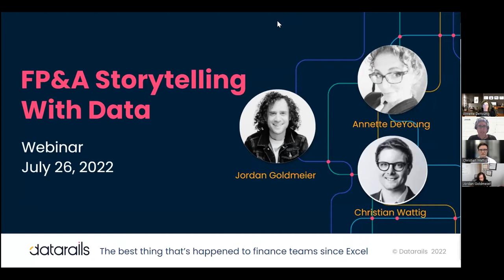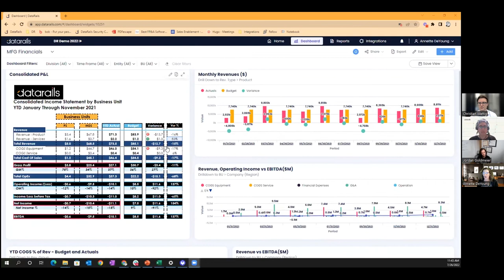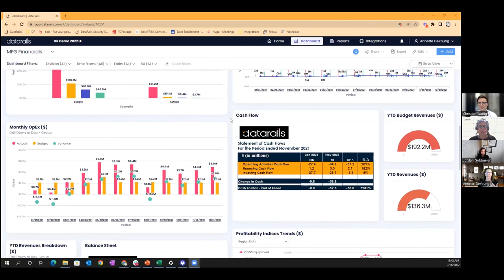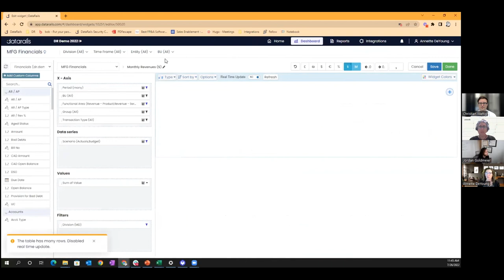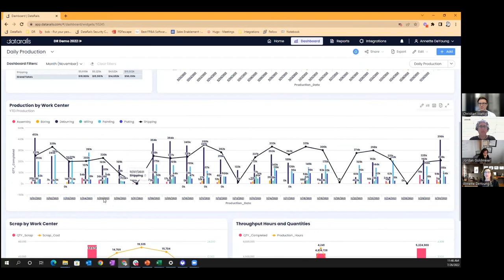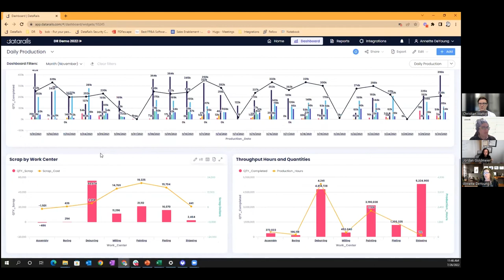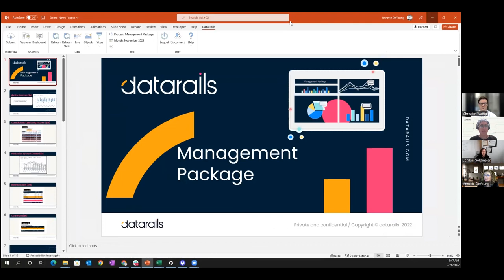FP&A Storytelling With Data (Datarails Webinar)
You know how important it is to turn your company’s numbers into a compelling story through data visualization, but what does that really mean and how do you do it right? Learn from leaders in FP&A and data science, including a nine-time Microsoft MVP who literally wrote the book on Excel dashboards.

View a live conversation (July 26, 2022) with:

• Jordan Goldmeier, data visualization expert, Microsoft MVP, and author of “Becoming a Data Head,” “Dashboards for Excel” and “Data Smart”

• Christian Wattig, the founder of FP&A Bootcamp and an FP&A leader with experience at Squarespace, Unilever and Procter & Gamble

• Annette DeYoung, an FP&A solutions consultant at Datarails and former director of financial planning at specialty packaging manufacturer J.L. Clark

The panel discussion is followed by a brief dashboarding demo, so you can see how to bring those tips and tricks to life, and a live Q&A session.

Learn more about Datarails, the best thing that's happened to finance teams since Excel